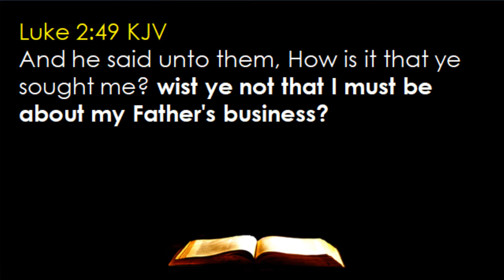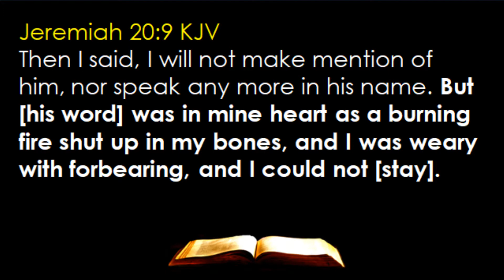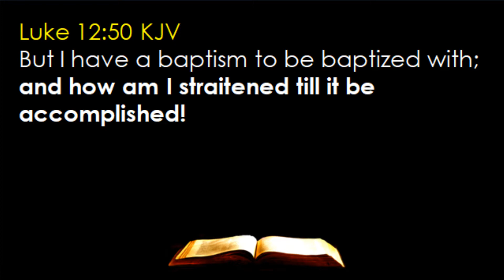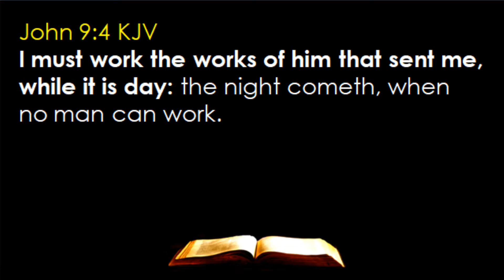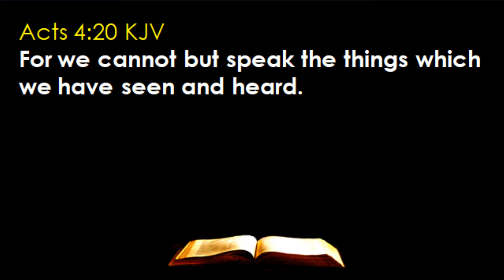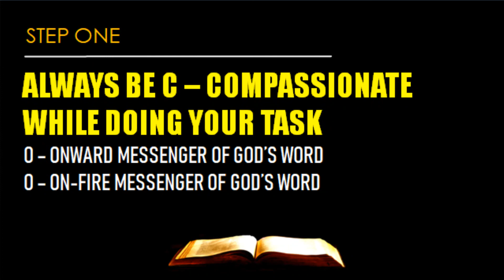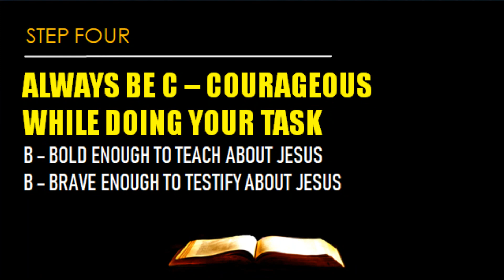Lesson 15 -- Christian Attitude Towards Task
Christian Attitude Towards Task